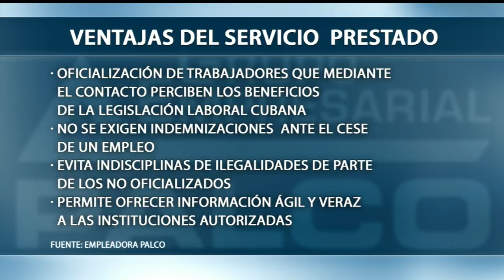Ex empleada de la Embajada de EEUU en Cuba, cara a cara con Juan Manuel Cao – Parte II